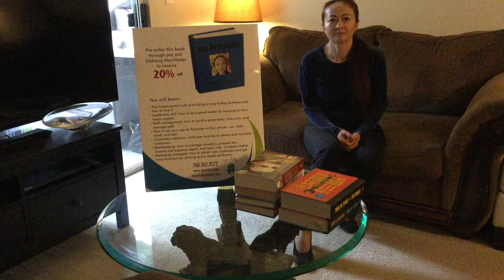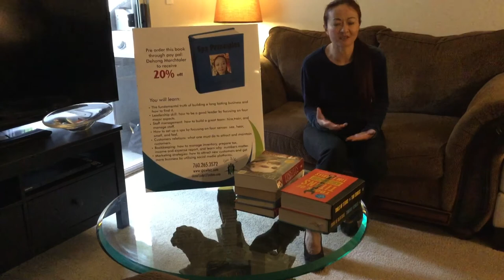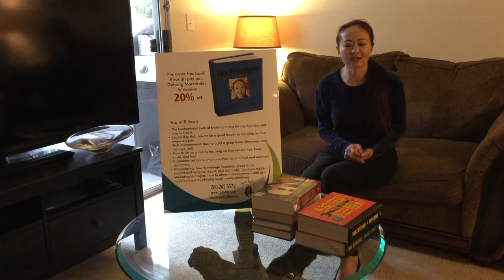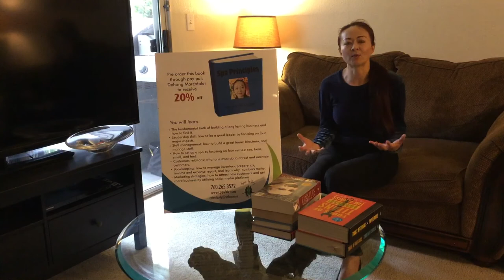Spa Whiz-the Importance of Front Desk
Front desk is the image of any business. A good front desk gives anyone an impression that a business is well managed.  In this video, the founder of Spa Whiz, Dehong Marchtaler, talks about the important role of a front desk, from dress code, to greeting sweetly and professionally, to helping a customer decide which service or product to purchase, but not in a convincing and forceful way.  Listen to Dehong and implement in your spa business. This will help you with your spa business in a long run.

author of coming book Spa Whiz